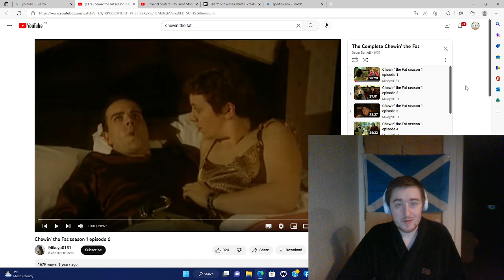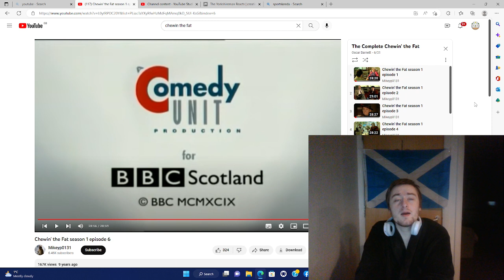Chewin' The Fat S1 E6 - REACTION! Just Found This In My Files! Enjoy!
You'll then be asked if you'd like to join permanently. There are tiers to suit every budget from $1 a month to $15.99 (One of if not THE cheapest all-access tier out of all reactors!)

At the moment I have so much content to do, I have ten tv series I’m reacting to simultaneously and about half of those are Patreon exclusives (clarksons farm/the accident/bottom) and I have a poll up which will take that number to 13, then there’s the Pentatonix fan club on Patreon that I have to make exclusive content for, and then there’s movies to do.  So right now it’s just whichever song I find first. But if you’d like me to do something immediately then you can make a formal paid request by sending £2 to my PayPal page (other reaction channels charge $10-$50) and I will try my best to do it the same day! (Sometimes it may take 1-3 days)

Also don't miss out on getting access to the “cheap super 6” which are the six sitcoms (Bottom, Limmy’s Show, Father Ted, Mind Your Language, Afterlife and The Young Ones) that are ALL available in the $1 a month tier! You won’t find another reactor on this ENTIRE PLANET who offers that much content in their cheapest tier! And guess what else?! You get 7 days free before you even pay for anything!!! Also I have a special offer running: Join my $3/$4/$6.19/$8 a month tier and you will be eligible to access my highest tier at $12.40 a month for two months for just $6.20! (Or whatever half of what you pay in your currency amounts to!) But be quick because this offer ends 01/05/2024!

Lauren Cunningham
Reckless Love Productions
Eva Zou
The Eclectic Beard
Tim
David Hannah
SpicyRikers
Ann Nelson
Alan Gindlesperger
Darren Wharton
Morden
C A
Stephen Andrews
Ross Cassidy
Richard Winkler
Sam I Am
Liz Sharp
David Meiklem
Aaron A
Daniel Aitken
Stephen McKenzie
Rick O'Neill
Calum
Magpie Stu
Robert Shearer
Fraser Horne
JMS
Stuart M
Mlee6050
Stewart Darley
Callum James
Tarek Jafar
Melissa M
Mariel
Jasmine Carpenter
Alan1990
Kayleigh
Kian Jarrett
Jaymee Jones
Robert Holland
DaveyH
Richard Lessard
Ravyn
HeatherB
RUTH C
Krazyk90
Celia Fox
Peter Janssen
Rupert Beitel
Ian
Rich H
Stuart Greensmith White
C A
Brian Maclennan
Ryan Berwick
James Paganini
Suddenly Frogs
Jordypordy54
Zakir Hussain
Crimson Shadow
Ryan Berwick